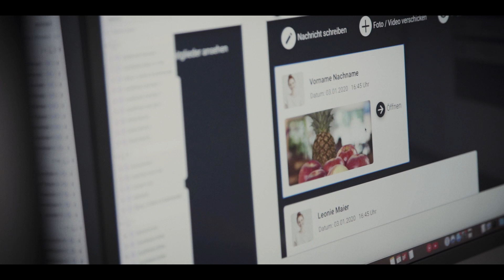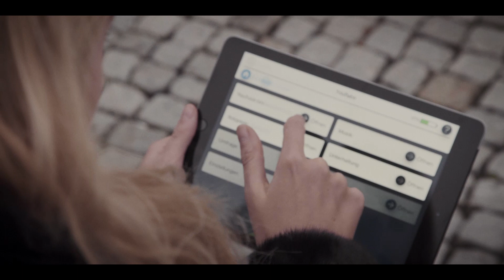Lylu App | Preisträger Hessischer Gründerpreis 2020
Vitalij Hilsendeger, Felix Beinenz und Sebastian Felger aus Darmstadt sind die Gründer von Lylu – Digitale Teilhabe für Menschen ohne digitale Kenntnisse. Sie sind Preisträger in der Kategorie »Gesellschaftliche Wirkung« beim Hessischen Gründerpreis 2020 in Kassel.
Die Lylu App für Tablet Computer hilft Menschen ohne digitale Kenntnisse am digitalen Leben, Kommunikation und Austausch teilzuhaben. Die Generation unserer Omas und Opas oder unserer Eltern verpasst die Möglichkeiten moderner Kommunikation und Interaktion. Denn warum können sich nicht gerade ältere und leider oft auch einsame Menschen über webbasierte Dienste austauschen und finden zueinander? Oder warum können ältere Menschen mit Handicap nicht online shoppen?
Aber jetzt kommt Lylu. Lylu ist eine All-in-One-App für Tablet-Computer. Die gängigsten Apps werden in einer App vereint – zu Lylu. Egal ob sie e-mailen, online shoppen oder über Youtube Filme ansehen – die Bedienung sieht immer gleich aus und ist kinderleicht. Einmal gelernt, für immer verstanden.

Nicht vergessen:
Wenn Du Gründer, Studierende mit einer tollen Geschäftsidee oder Unternehmer in der Nachfolge kennst, schlage diese doch für den Hessischen Gründerpreis 2021 vor.
Wenn Du selbst Gründer oder Nachfolger bist, dann besuche einfach unsere Homepage und bewerbe Dich direkt: